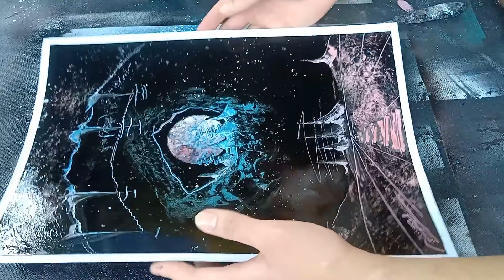Our space - spray paint art - by Al-Buz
If you enjoy my video please give me thumbs up, share with your friends family and please subscribe to my channel for more spray painting video, help me to get 1000 subscribers this year. Also when i hit 1000 subscribers i will share you guys a useful tutorial especially for beginner.